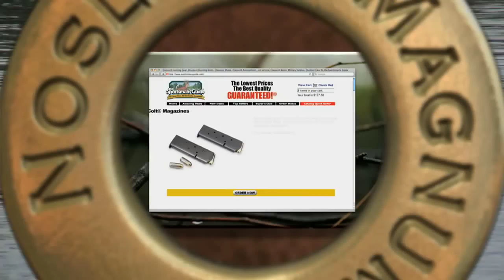Magnum TV S5:E7- Wild Niassa Buffalo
Tim Herald hosts a plains/dangerous game hunt in Mozambique.